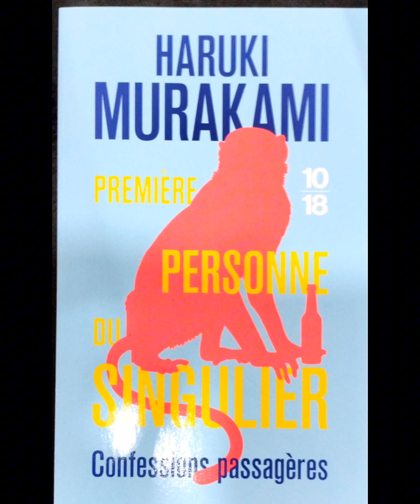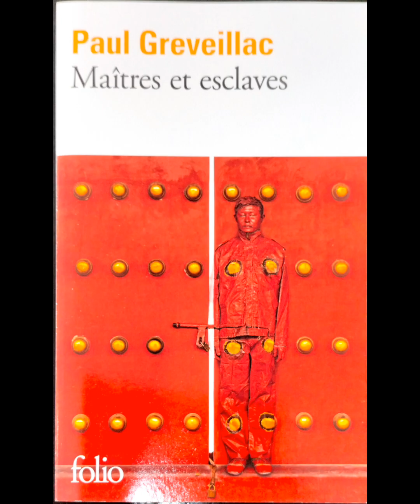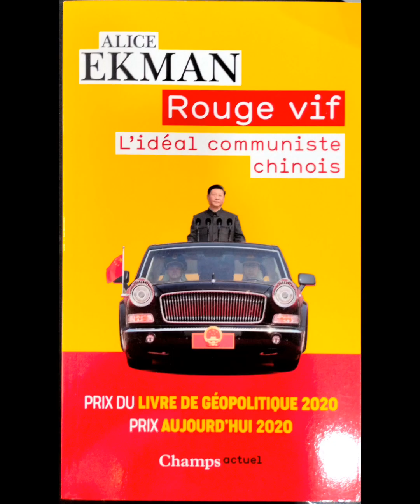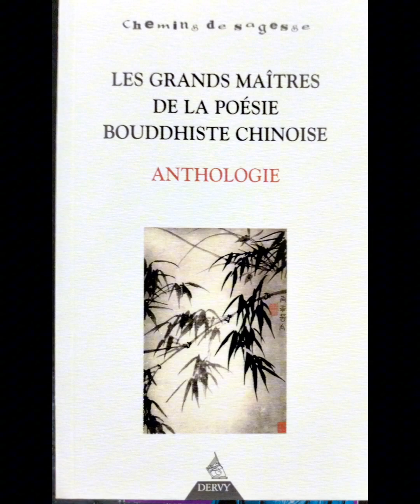Les romans en francais